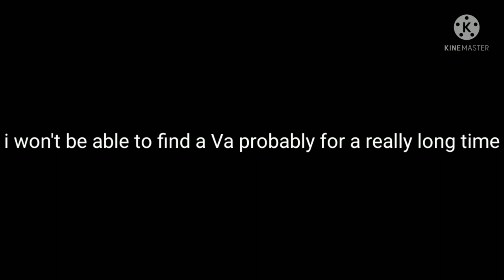Announcement for RavenWood